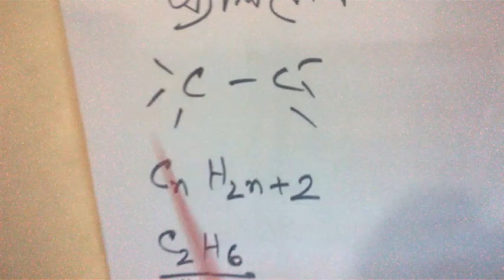Rejaul_sir_class_10_organic__chemistry_part2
Apbn public school has started to take online classes for class 10 part 2 for the lockdown of COVID19